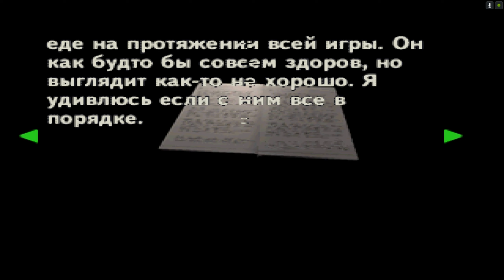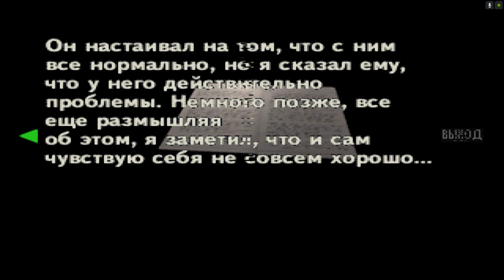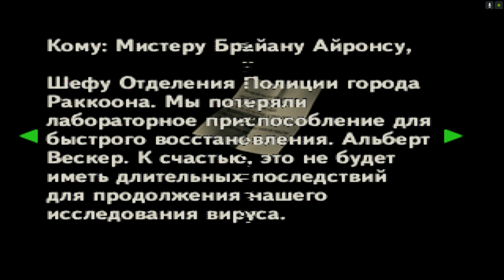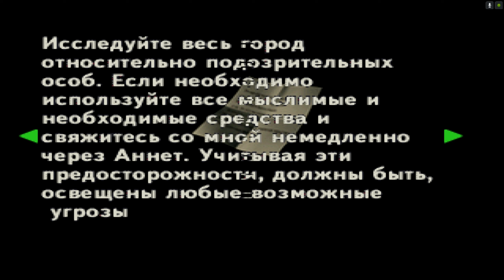Resident Evil 2 Dual Shock Edition #3 Ужасы полицейского участка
Сценарий Леон "A"
Resident Evil 2 — компьютерная игра в жанре survival horror из серии Resident Evil. Вышла в 1998 году на приставке PlayStation. Действие игры разворачивается два месяца спустя после событий первой игры, Resident Evil.